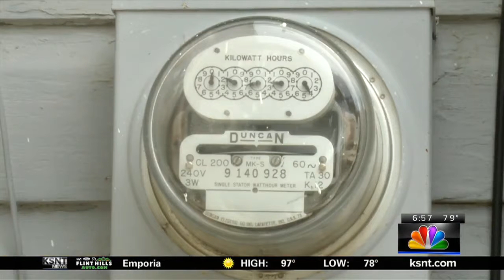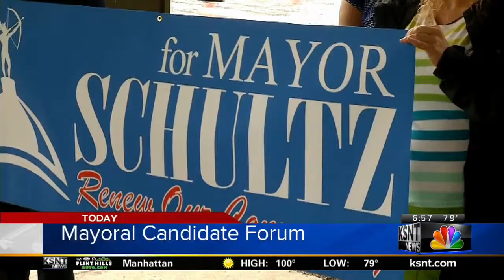Morning Rush: July 19, 2017